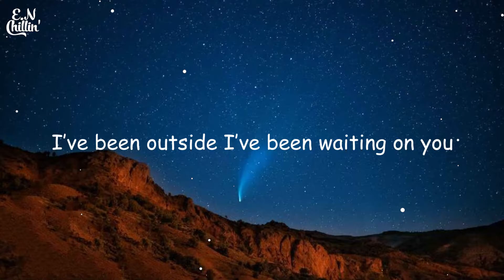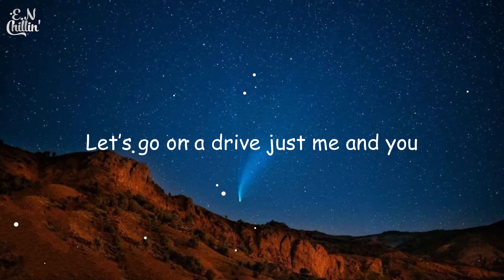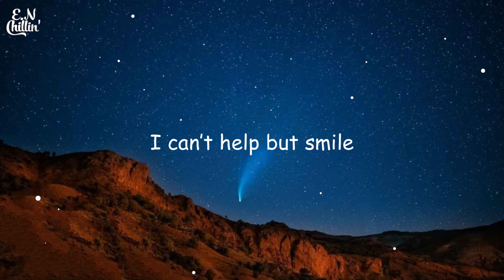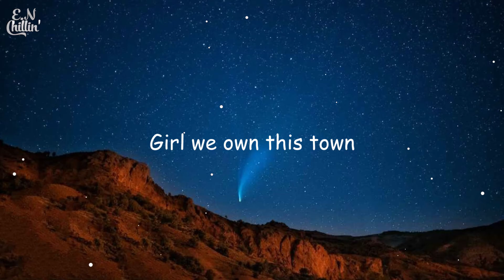GhostDragon - the heat (Lyrics) ft. Charlie Copper & Hannah Zhao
(Lyrics):

0:00 Verse 1
[Verse 1: Charlie Copper]
I’ve been outside I’ve been waiting on you
There ain’t no telling what we’ll do
I’ve been cooped up thinking about us two
Don’t know if I should make a move

0:26 Pre-Chorus
[Pre-Chorus: Charlie Copper]
You slip out the door
Looking beautiful
Let’s find some road to explore

0:35 Chorus
[Chorus: Charlie Copper]
With the windows down
Your hair blowing wild
I can’t help but smile
The heat of July
The sun falling down
Girl we own this town
We own this town

1:09 Drop

1:45 Verse 2
[Verse 2: Hannah Zhao]
Let’s go on a drive just me and you
Down the south side to somewhere new
Spend a lot of time thinking about us too
Don’t know if I should get a clue

2:02 Pre-Chorus
[Pre-Chorus: Hannah Zhao]
I slip out the door, sneak into your car
Let’s find a place to call ours

2:11 Chorus
[Chorus: Charlie Copper & Hannah Zhao]

2:46 Chorus

3:03 Drop